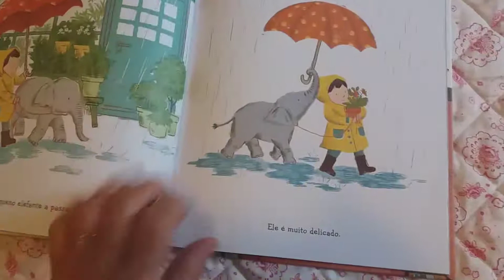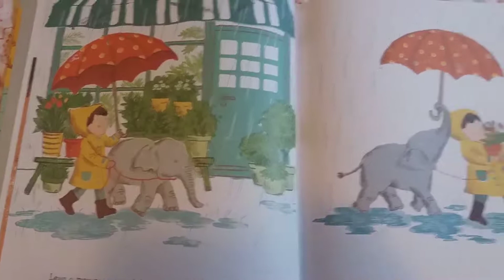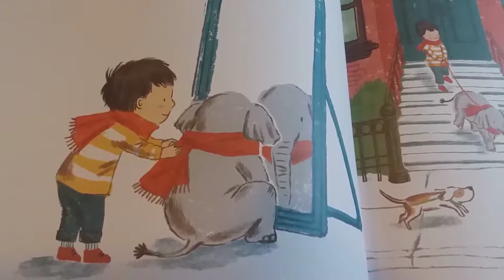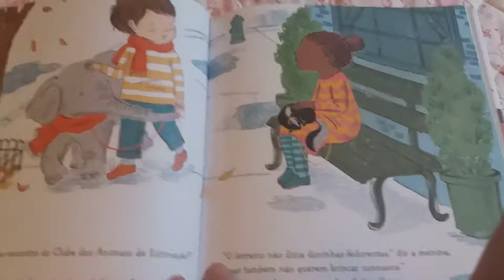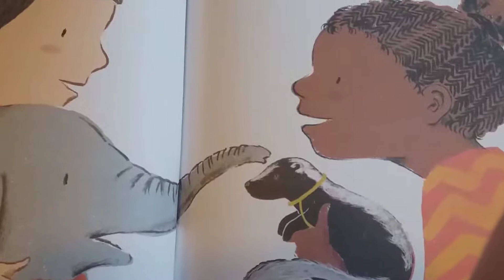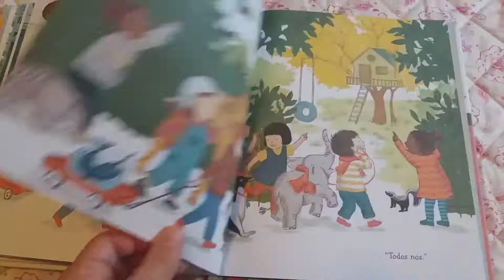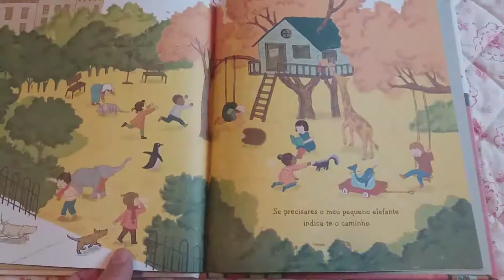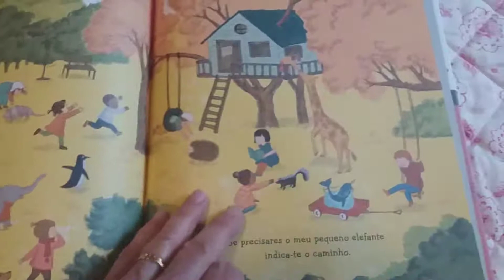Elefantes não entram de Lisa Mantchev e Taeeun Yoo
Contado por Helena Amaral